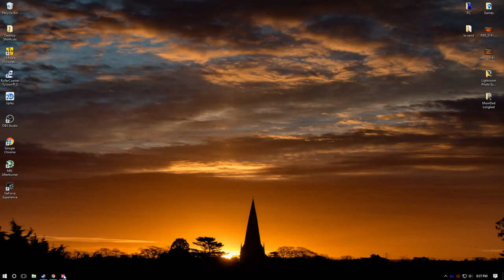Forza Horizion 3 gameplay test with a new 8GB MSI 1070 GTX Foundry Edition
I brought this game on the Xbox a few months back and just recently purchased a gaming rig. So I decided to see what the gameplay looks like and I have to say it's bloody amazing compared to the Xbox version.